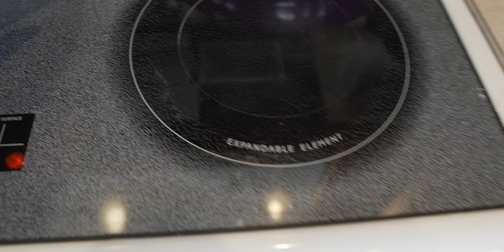FULL DAY OF EATING on a REST DAY?! (Full Calories & Macros Shown)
FULL CALORIES + MACROS:

Meal 1: Eggs Omelette - 312 calories
37p, 5c, 16f

Meal 2: Chicken + Sweet Potatoes - 417 calories
47p, 46c, 5f

Meal 3: Protein Shake - 233 calories
26p, 30c, 1f

Meal 4: Chicken Rice Noodle Bowl - 472 calories
43p, 48c, 12f

Meal 5: Frozen Yogurt Bowl - 587 calories
58p, 37c, 23f

DAILY TOTALS: 2000 calories; 210p, 164c, 56f